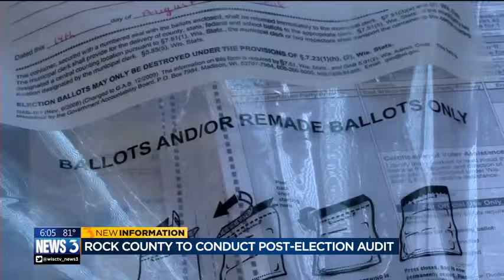Rock County to conduct post-election audit: 'We're pretty confident in how our elections are'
Rock County is one of several counties across Wisconsin that will conduct a pre-certification audit following Tuesday's primary election.